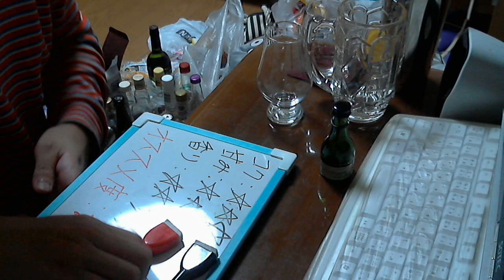酒好きな俺の飲酒動画 part666 グランゴジェ ナポレオン 【ブランデー】